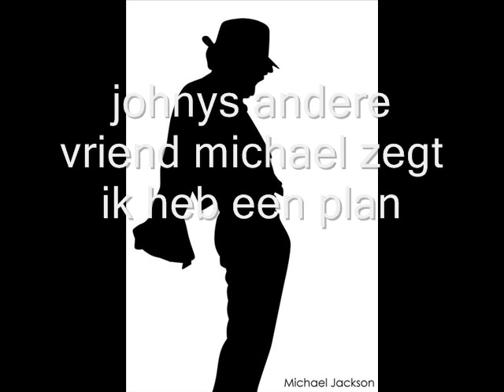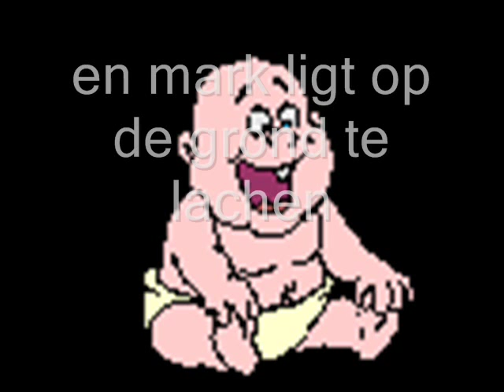heidar film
baby vecht tegen namaakmelk